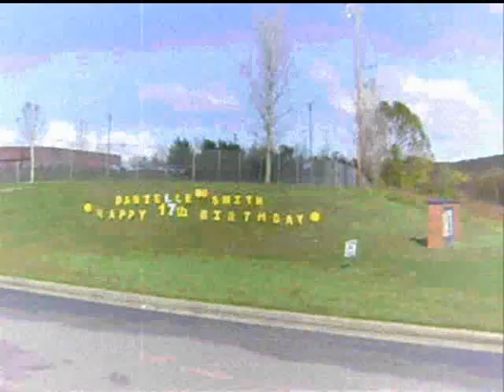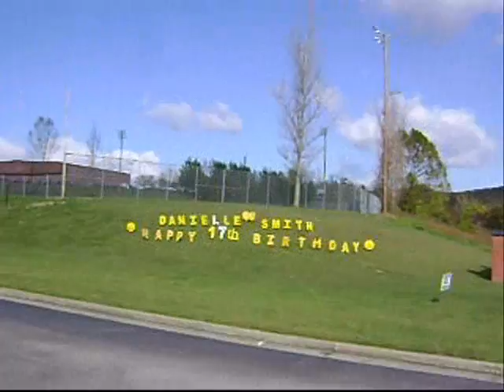Happy Birthday!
This is for Dani. I spelt her name wrong in the last video but I hope this one really makes her happy :) I love you Dani!! It took me forever to do this last night and I hope that you like me work!